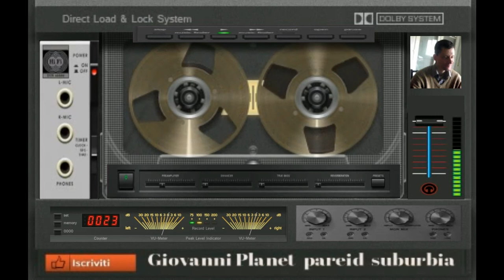giovanni mauri Planet Pareid dance suburbia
vst usato per composizione Sytryus fl studio vst
nome del brano Planet pareid

L